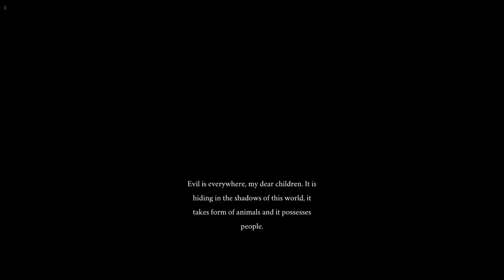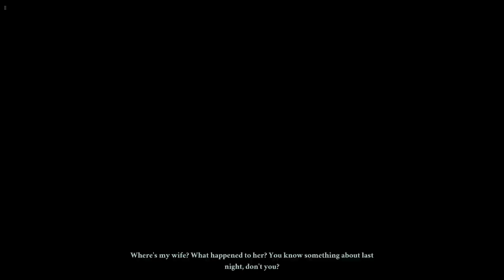Saint Kotar - The Queue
Get ready to do some reading.

Saint Kotar is rather ambitious, particularly with how long it is, although it's not very point-and-clicky (being advertised as an adventure game). Sure, you click around to move, but you'll be in dialogue screens more than anything else, making ambiguous decisions and discussing weird and vaguely supernatural subjects like the whole thing is normal.

Saint Kotar is interesting exercise, although I never found it creepy, scary, or otherwise mentally engaging. I just floated through it, clicking on all dialogue options and trying to understand the narrative.

Which I didn't.

People get murdered, and some other people do the murdering.

And God has abandoned us.

That's about all you need.